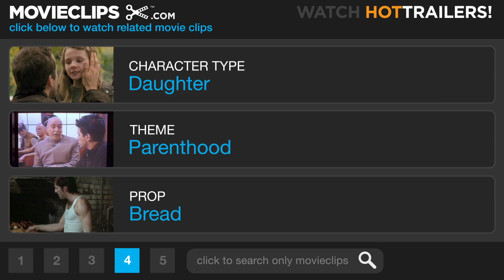About a Boy (2/10) Movie CLIP - Marcus Kills a Duck (2002) HD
CLIP DESCRIPTION:
When Marcus (Nicholas Hoult) accidentally kills a duck by throwing a very dense piece of bread, Will (Hugh Grant) steps in and saves him from the law.

FILM DESCRIPTION:
London's most frequently eligible bachelor gets some lessons in growing up from a maladroit 12-year-old boy in this third big-screen adaptation of a Nick Hornby novel, directed and co-written by siblings Chris and Paul Weitz of American Pie fame. About a Boy concerns the parallel coming-of-age stories of the thirtysomething Will (Hugh Grant), a layabout "serial nice guy" living a posh, carefree lifestyle off his deceased father's fortune; and the preteen Marcus (Nicholas Hoult), a bright but awkward youth who's tired of his mom Fiona's (Toni Collette) depressed, boyfriend-less state. Their paths collide when Will, deciding that single mothers are the easiest romantic conquests on the dating scene, fabricates a two-year-old son and joins a group called S.P.A.T. (Single Parents Alone Together). Marcus is wise to Will's scheme, however, and through some incessant pestering and blackmail, he contrives for Will to date Fiona. Though Will doesn't hit it off immediately with either Marcus or his mother, he gradually begins to open up to the people around him -- so much so that he attracts the attention of another attractive single mom (Rachel Weisz). A U.S./U.K. co-production of Robert DeNiro's Tribeca Films and Tim Bevan and Eric Fellner's Working Title (the company responsible for the Grant-related Four Weddings and a Funeral and Bridget Jones's Diary), About a Boy was co-written by What's Eating Gilbert Grape creator Peter Hedges.

CREDITS:
Cast: Hugh Grant, Nicholas Hoult, Sydney Livingstone, Rebecca Craven, Victoria Smurfit
Directors: Chris Weitz, Paul Weitz
Producers: Nicky Kentish Barnes, Tim Bevan, Liza Chasin, Robert De Niro, Brad Epstein, Eric Fellner, Lynn Harris, Debra Hayward, Nick Hornby, Hardy Justice, Jane Rosenthal
Screenwriters: Nick Hornby, Peter Hedges, Chris Weitz, Paul Weitz